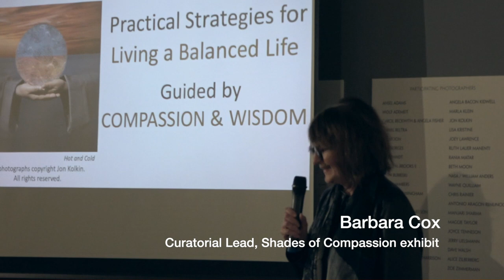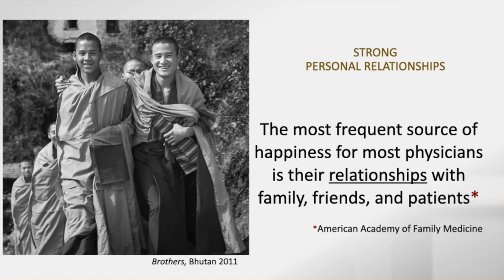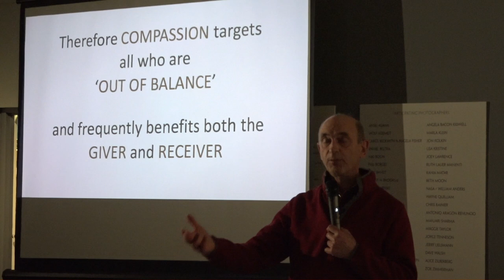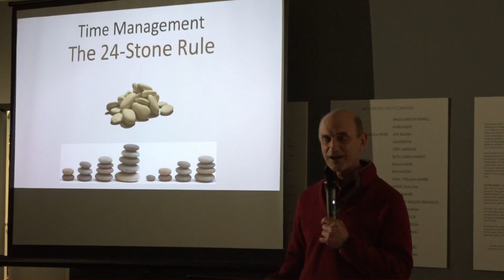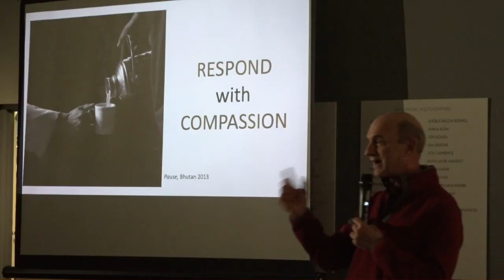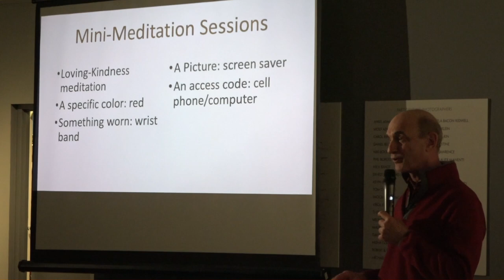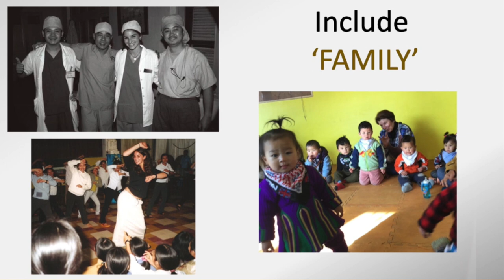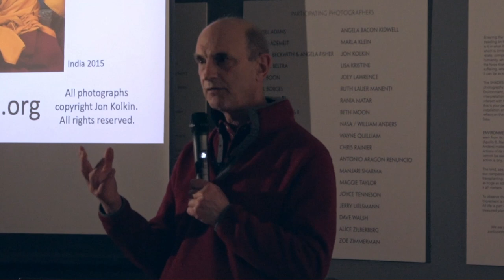Dr. Jon Kolkin: 'Practical Strategies for Living a Balanced Life Guided by Compassion and Wisdom'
Dr. Jon Kolkin, President of the Shades of Compassion Foundation, gives a presentation at SJIMA titled "Practical Strategies for Living a Balanced Life Guided by Compassion and Wisdom."
Dr. Kolkin is an internationally acclaimed and multi award-winning photographer who pursues his passions while maintaining the elusive balance between personal and professional life. His strategies have allowed him to pursue his paths as a photographer, physician, educator, and global humanitarian. Dr. Kolkin has lectured on compassion and life balance for physicians at Harvard, Tufts and Duke universities.
His Holiness the Dalai Lama shared this about Dr. Kolkin: "Jon Kolkin admirably captures the essence of a life devoted to calming and focusing the mind so it can dwell upon developing compassion and wisdom”.
Dr. Kolkin's presentation was held in the SJIMA main Nichols gallery alongside the photography exhibition 'Shades of Compassion' @ on March 8, 2024, at 7 p.m.